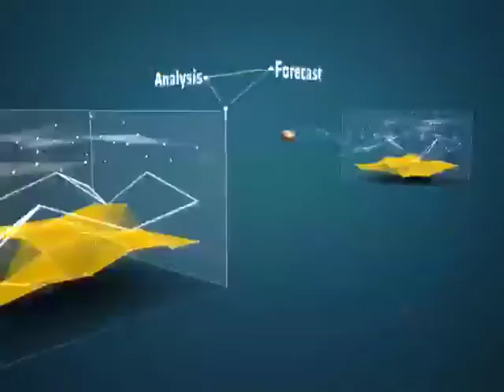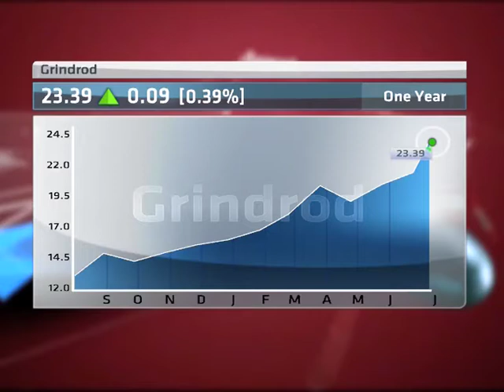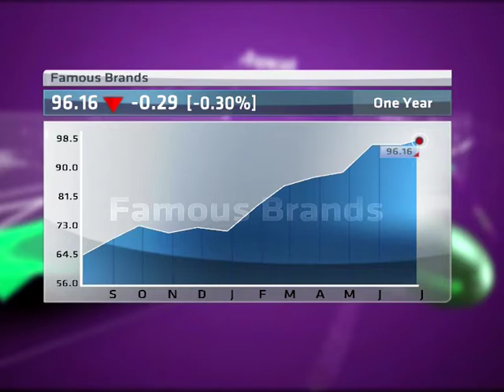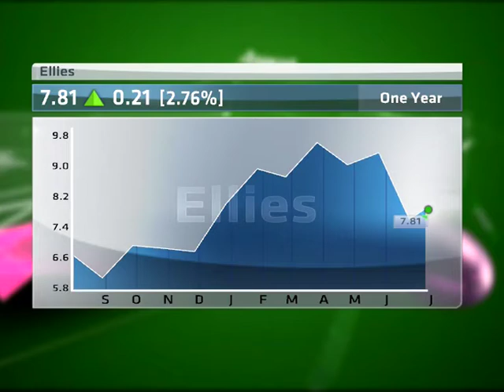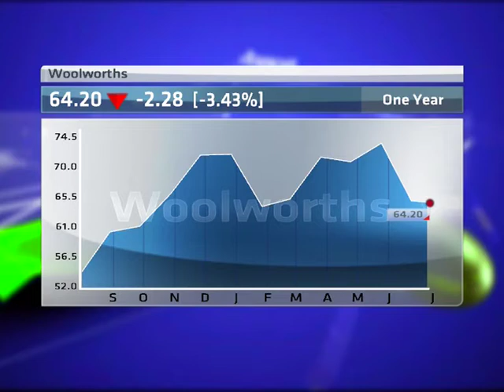Share Shootout: FBR; Woolies; Naspers; Grindrod; Ellies; Adcock - Part 1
Tonight on the most vicious, back-biting, calculating stock-picking show on Television; Share Shootout. Our guests Byron Lotter from Vestact and Gary Booysen from Vunani Private Clients give ABN's Bruce Whitfield their mighty stock picks of  FBR, Woolies, Naspers, Grindrod, Ellies and Adcock.
Which Shooter will get "Shot Out."